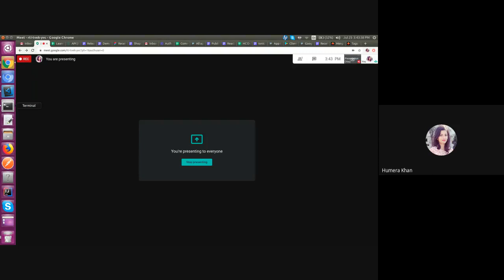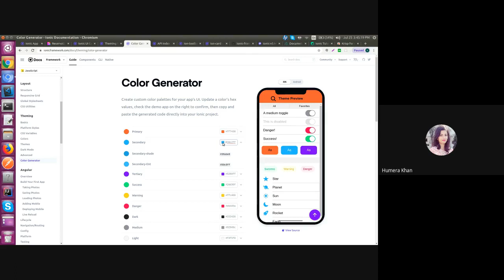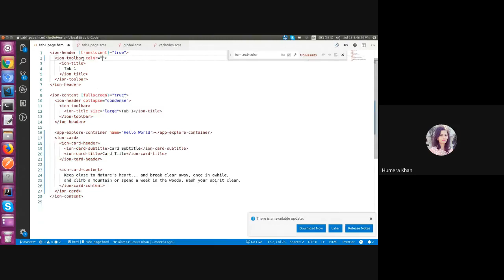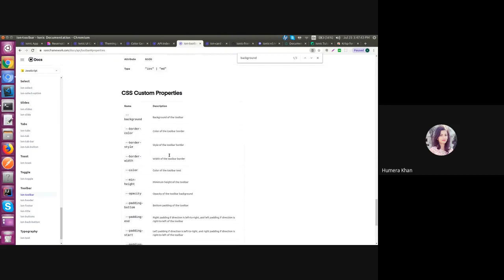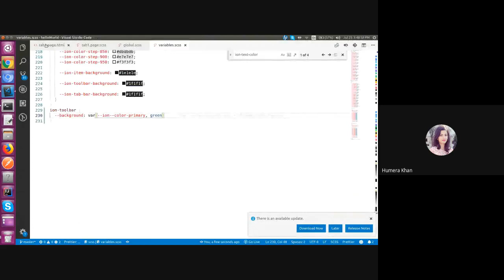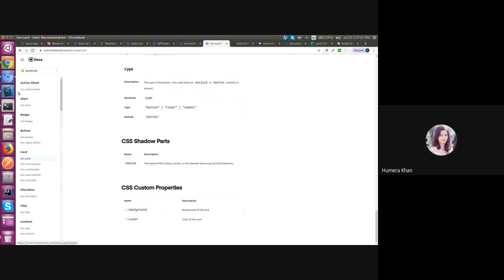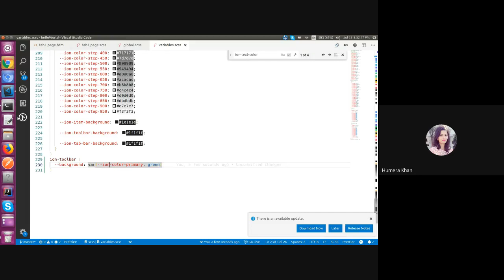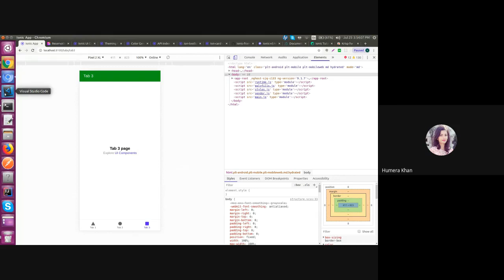Ionic theming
In this video Humera discuss on theming ionic components using custom CSS properties.